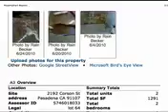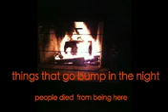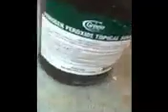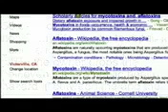conspiracy Pasadena city officials crime group grab properties .3gp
THE WAY PASADENA CALIFORNIA KILLS IT'S PEOPLES